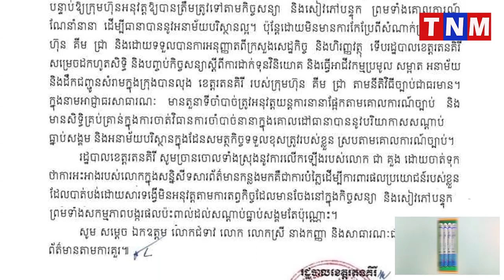រដ្ឋបាលខេត្តរតនគិរី បានសម្រេចដកហូតសិទ្ធិនិងបញ្ចប់កិច្ចសន្យា ក្រុមហ៊ុន គឹម ជ្រា ព្រោះលោក ជា គួង